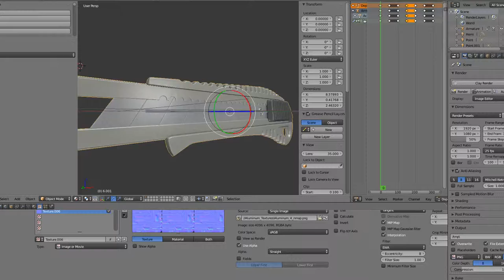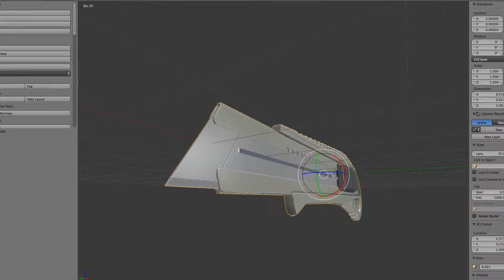Box Cutter Low Poly Aluminum Version